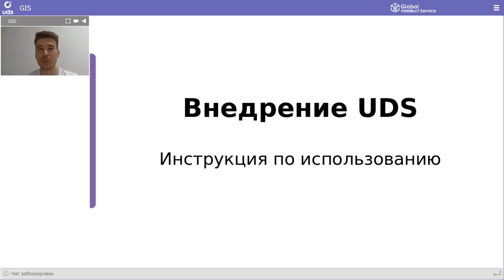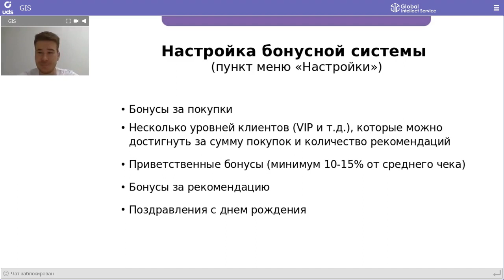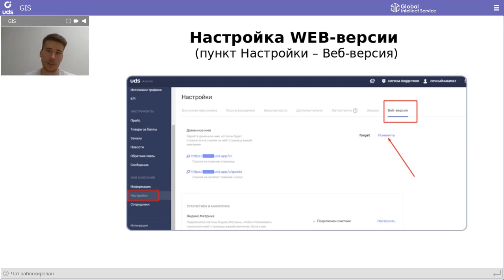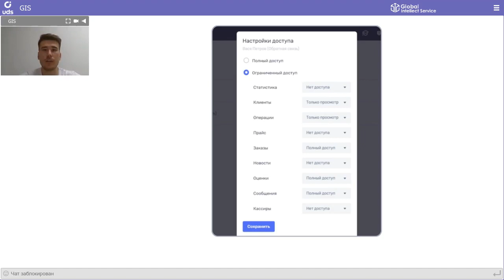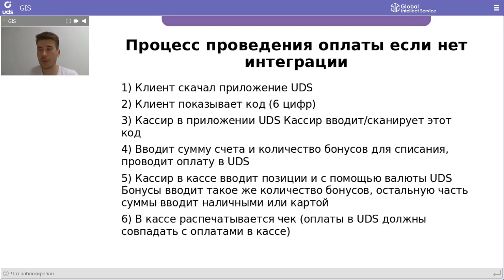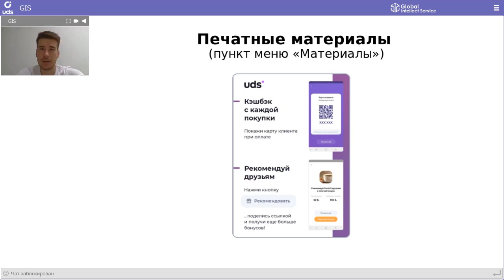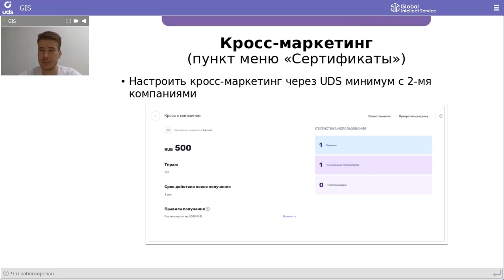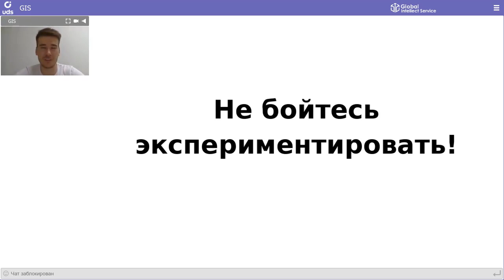ЗАПУСК UDS. Всё просто, делай 1-2-3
Внедрять UDS несложно — необходимо лишь пройти по определенной структурированной последовательности действий.
О ней Директор по развитию продукта UDS — 👤Айрат Измайлов и рассказал на вебинаре.